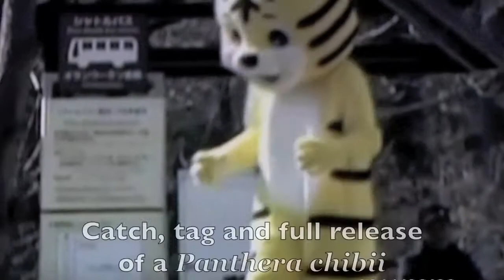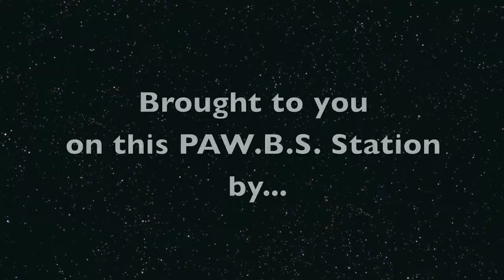Oklacon 8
Random